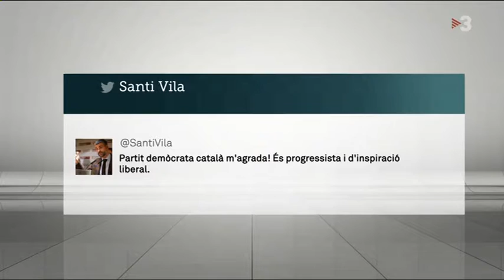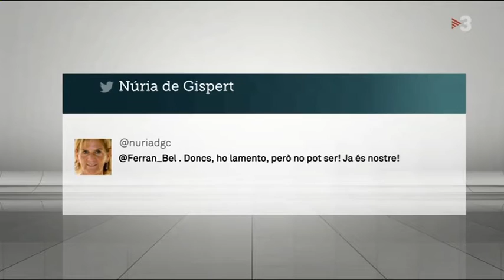RA dissabte 09 07 2016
Elecció Refundacio de convergència.
Tria entre les tres propostes de nom.